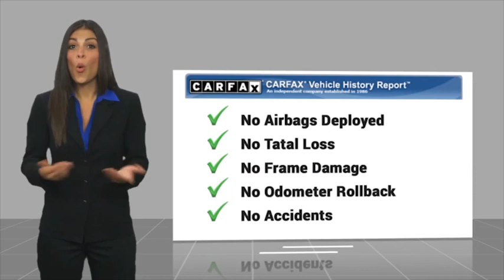2021 Chevrolet Tahoe HEMET BEAUMONT MENIFEE PERRIS LAKE ELSINORE MURRIETA 719805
2021 Chevrolet Tahoe 2WD 4dr LT

Gosch Chevrolet
400 Carriage Circle

GOSCH AUTO GROUP PROUDLY SERVING HEMET, BEAUMONT, MENIFEE, PERRIS, LAKE ELSINORE, MURRIETA, AND SURROUNDING SOUTHERN CALIFORNIA LOCATIONS. THIS WHITE 2021 Chevrolet TAHOE IS EQUIPPED WITH A EcoTec3 5.3L V8, AUTOMATIC TRANSMISSION, AND RECEIVES AN ESTIMATED 16 City/20 Hwy MPG. 2021 Chevrolet TAHOE 2WD 4dr LT CARFAX One-Owner. Clean CARFAX. Summit White 2021 Chevrolet Tahoe LT RWD 10-Speed Automatic with Overdrive EcoTec3 5.3L V8 1st & 2nd Row Color-Keyed Carpeted Floor Mats, 2 USB Data Ports, Auto-Dimming Inside Rear-View Mirror, Automatic temperature control, Bright Front & Rear Door Sill Plates, Color-Keyed Carpeting Floor Covering, Driver & Front Outboard Passenger Airbags, Floor Console w/Storage Area, Front dual zone A/C, Hands-Free Rear Power Programmable Liftgate, HD Radio, Infotainment Display, Leather-Wrapped Steering Wheel, LED Daytime Running Lamps, Memory Settings for Driver, Power Liftgate, Preferred Equipment Group 1LT, Remote Start, SiriusXM Radio w/360L, Universal Home Remote. Odometer is 12758 miles below market average! Awards: * JD Power Automotive Performance, Execution and Layout (APEAL) Study * ALG Residual Value If you have any questions or would like some general information about financing or would like a price quote on a new or used vehicle please call. Stock #: 719805 | VIN: 1GNSCNKD5MR102853 | 2021 Chevrolet Tahoe 2WD 4dr LT POWER PASSENGER SEAT ALLOY WHEELS Gosch Chevrolet